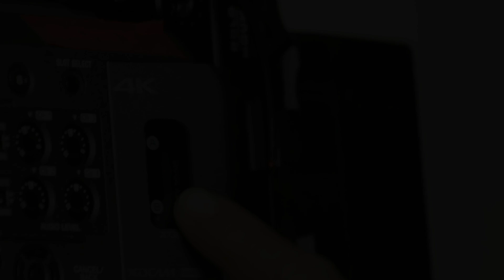The Braxtons - AAFCA Virtual Roundtable with Sisters Tawanda and Trina Braxton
Sisters Tawanda and Trina Braxton sat down to chat with myself and members of @theaafcachannel2297 to talk about their new family reality WeTV series TheBraxtons, which was created at the request of their sister Tracy who passed away. For my CarolynTalks segment, Tawanda spoke about being diagnosed with Alopecia, and autoimmune disease that causes hair loss, how Tracy helped her to grieve that, and bother Trina and Tawanda spoke of how they approached filming the new series in a new age of social media and reality TV.

Visit Authory.com/CarolynHinds to find links to all of my published film festival coverage, writing, YouTube and other podcasts So Here's What Happened!, and Beyond The Romance.